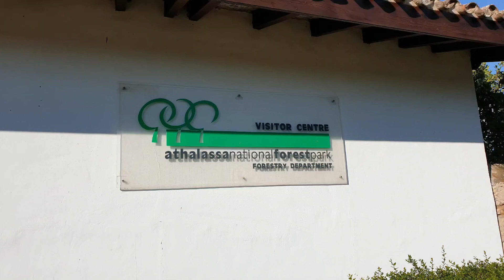Ε τάξη-Περιβαλλοντικο κέντρο Αθαλάσσας